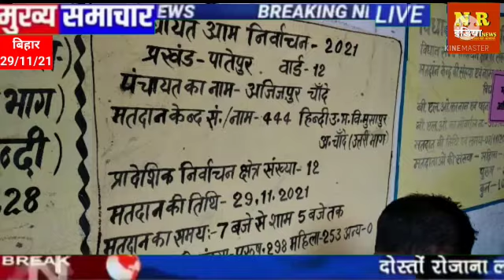में प्रशासन के चाक चौबंद सुरक्षा व्यवस्था के बीच चुनाव सम्पन्न हो गया